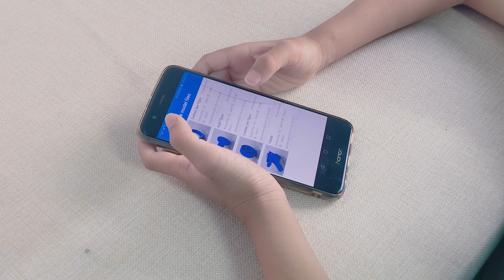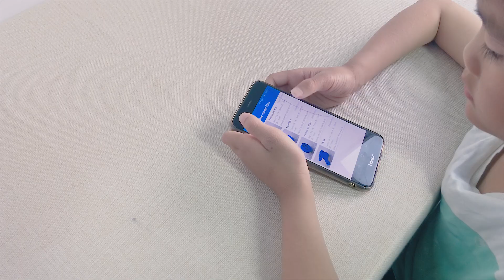Very important 3d printer you should know(3d printer for schools,buy this best 3d printer under 500)